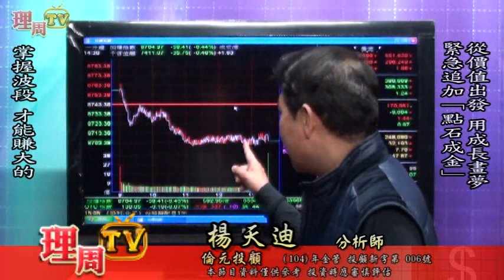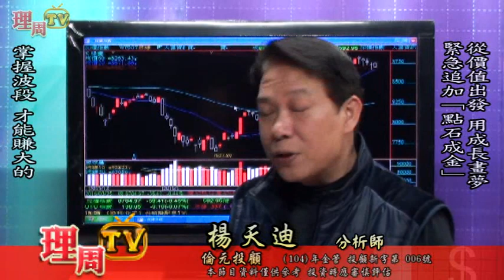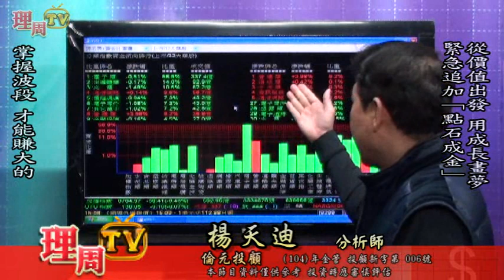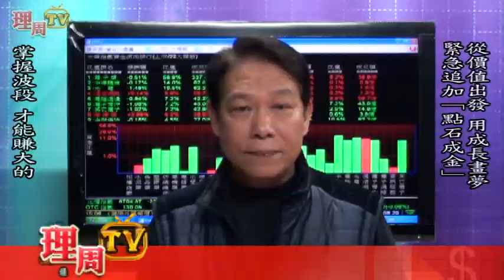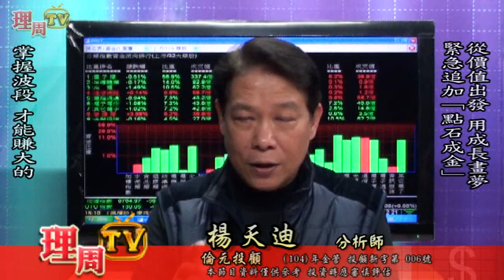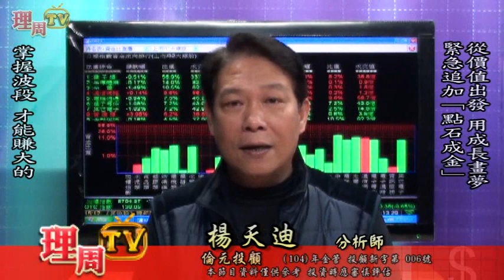理周TV-20160325 盤後-楊天迪 股票會說話／緊急追加「點石成金」